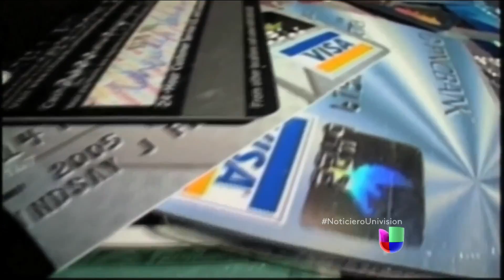Clientes de Home Depot en riesgo financiero tras el ‘hackeo’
Home Depot necesita una remodelación de su seguridad cibernética tras confirmar hackeo.